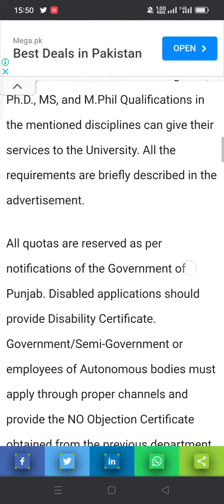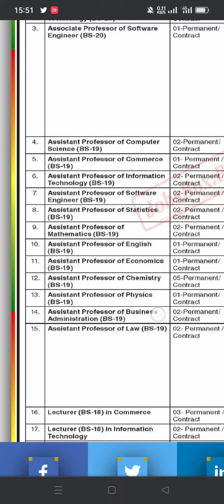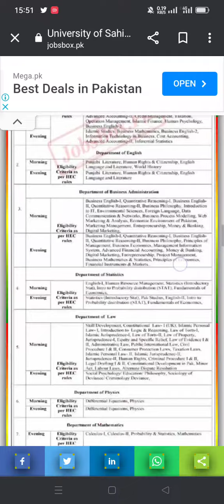University of Sahiwal Jobs 2023||The Career Collective||July 7, 2023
University of Sahiwal Jobs 2023||The Career Collective||July 7,

 2023collective qurbani 2023,university,english 11 full book guess 2023 | federal board,bollywood qurbani 2023,ijtimai qurbani karachi 2023,1st year english guess paper 2023,11th english solve guess paper 2023,current affairs 2023,qurbani ke janwar 2023,qurbani kyon karte hain 2023,qurbani kis par wajib hai 2023,11th english translation paragraph guess 2023,ijtimai qurbani 2023,fa fsc ics i.com part 1 english guess 2023,eid ul adha qurbani 2023,

the career collective,comsats university sahiwal,virtual university of pakistan,university,collective qurbani 2023,numl education university art therapy,numl university lahore,numl university mianwali,numl university admission fall 2023 |apply online,comsats university lahore,virtual university,class 4 jobs in education department 2023 sahiwal,iub university,comsats university vehari campus,open university,numl university islamabad admissions 2023

👉:How to Apply for the University of Sahiwal Jobs 2023?
👉:Application Forms are available on the University of Sahiwal Or Click Here.
👉:Challan Forms are also available on the prescribed link.
👉:Applicants may deposit the Application Processing Fee and forward their applications to the University before the deadline (21st July 2023).
👉:Applications should contain a detailed CV, copies of educational certificates, experience certificates, and recent photos.

Regards 👇
M Sharif